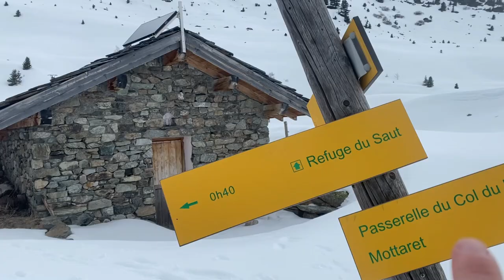Incredible Ski Touring Adventure up to the Glacier De Gébroulaz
Join me and my friend George as we leave Méribel, tour through the natural reserve, stay at the Refuge du saut and tour up onto the Glacier de Gébroulaz the following morning. We managed to get close to the blue ice, had stunning views & even skied some powder snow.
Enjoy the last of my winter videos for this year :)